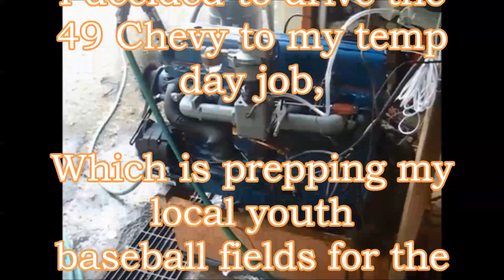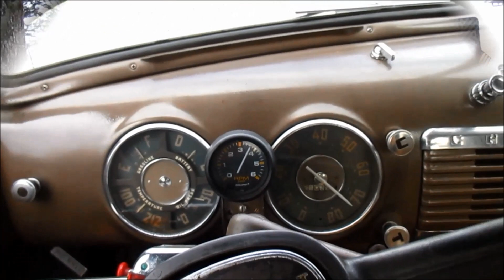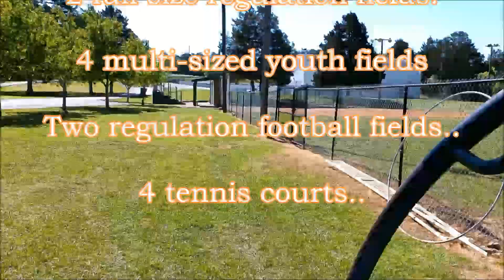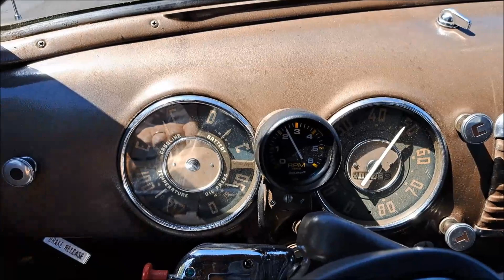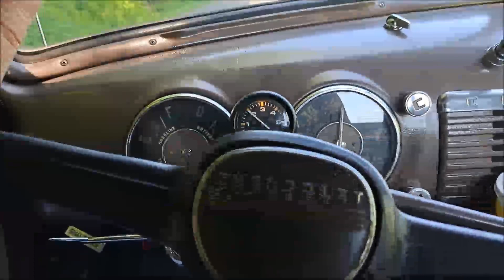1949 Chevy 3100 cruises to work. Volume 89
A video staring the 1949 Chevy 3100 as it carries me to my day job then takes us on a nice back country road cruise.